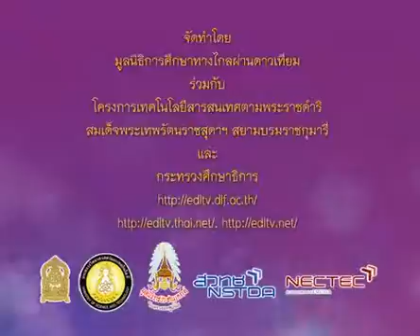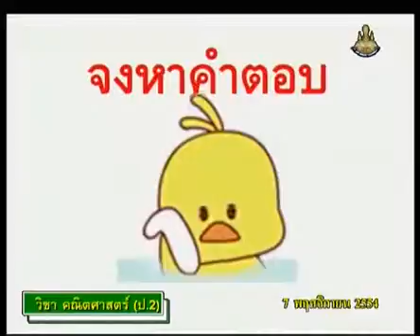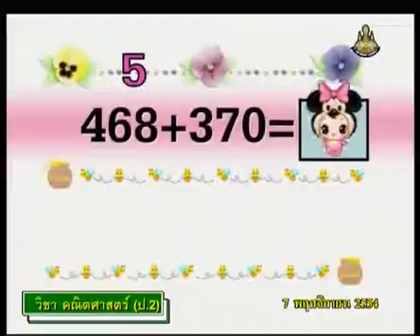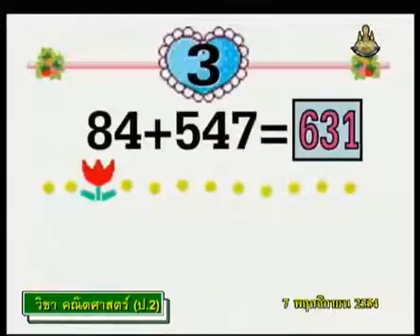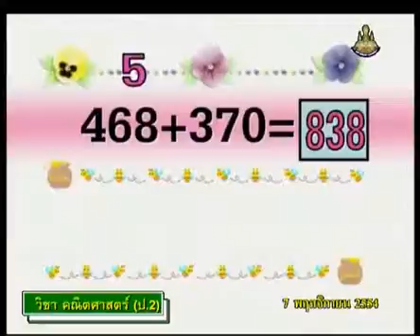325 P2maa 541107 A mathp2 คณิตศาสตร์ป 2